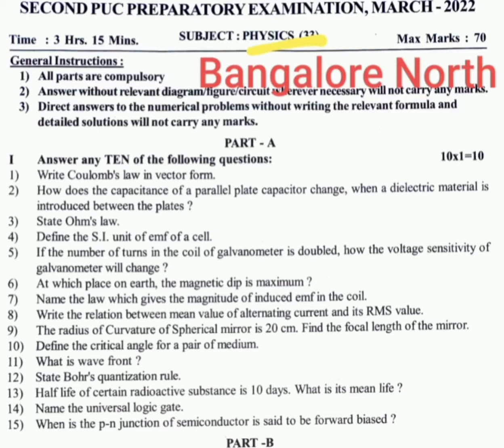2✌️ PUC PHYSICS:: BANGALORE NORTH(ಬೆಂಗಳೂರು ಉತ್ತರ) PREP Q. P. MARCH 2022😊💐👍